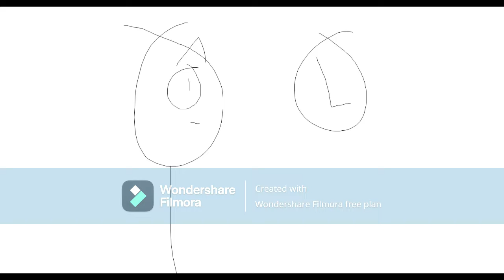Hickory Tickory Tock